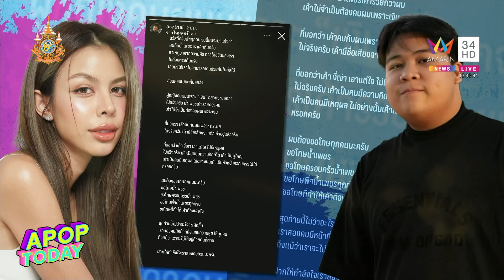"เอม วิทวัส" เจอมิจฉาชีพแอบอ้างกล่องสุ่ม ส่งกำลังใจ "น้ำเพชร "หลังเลิก “อาไท” | Apop Today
"เอม วิทวัส" อัปเดตถึงเรื่องวงการกล่องสุ่มที่เจ้าตัวนั้น โดนคนเอาชื่อไปแอบอ้างในการ 'ซื้อ-ขาย' สินค้ากล่องสุ่ม โดนเอมบอกว่า มีเยอะมากถึงขั้นที่ว่ามีคนทักมารีวิวว่า 'นัดรับกับคุณเอม...คุณเอมน่ารักมากเลย' งงมาก เพราะไม่เคยนัดรับกับใคร โดนเอาชื่อไปแอบอ้าง โดนเอารูปไปใช้ ซึ่งมีคนทักมาเยอะมาก ก็อยากให้ระวัง          และเจอตัวเอมครั้งนี้ ไม่พลาดที่จะถามถึงเรื่องราวของน้องสาวคนสนิทอย่าง "น้ำเพชร อิสรีย์" ที่มีข่าวว่าหยุดความสัมพันธ์กับ "อาไท กลมกิ๊ก" แล้ว เจ้าตัวว่าอย่างไร